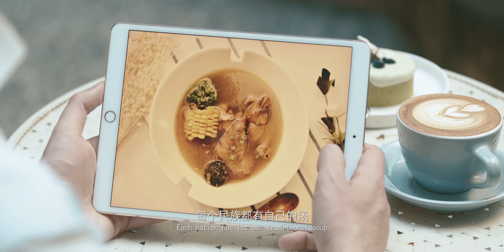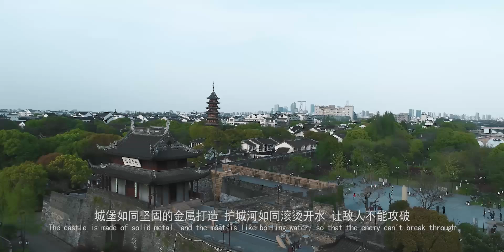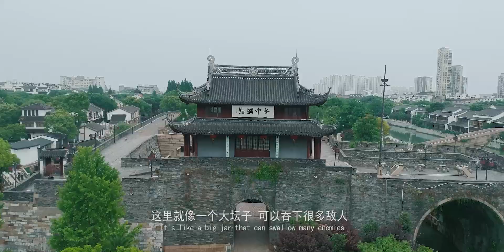The Grand Canal, I'm Here! Panmen